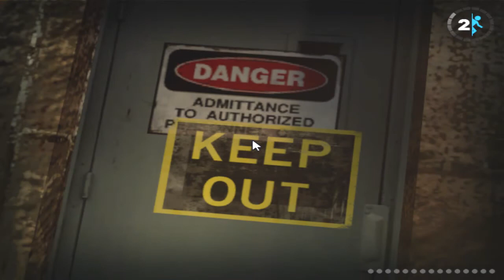Lets Play Portal 2 Episode 7